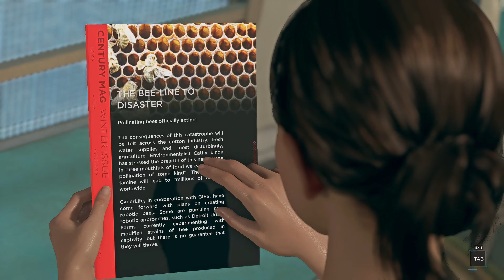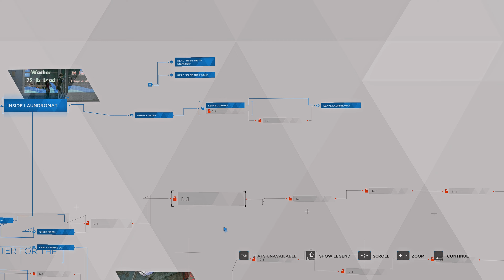DETROIT: Become Human #5 | Kara & Alice